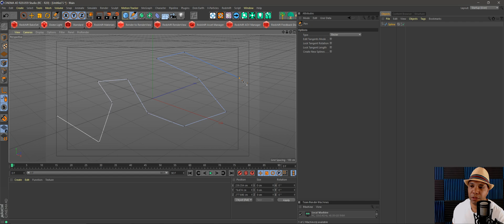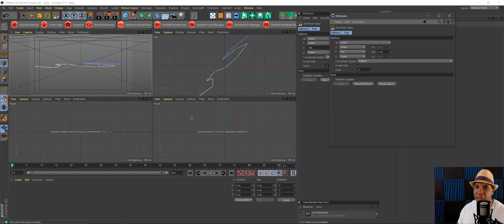Cinema 4D Quick Tip - Setting your Point or Vertices value on your spline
Align your points / vertices using this quick tip.

WINBUSH DEALS FOR YOU:
Want my hat? Here it is on Amazon